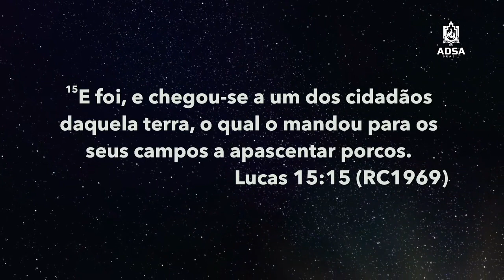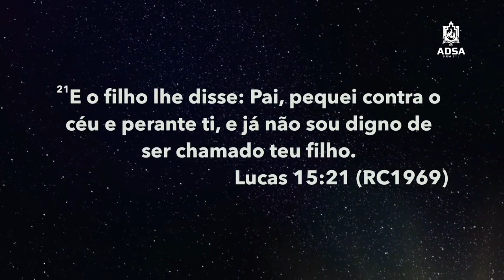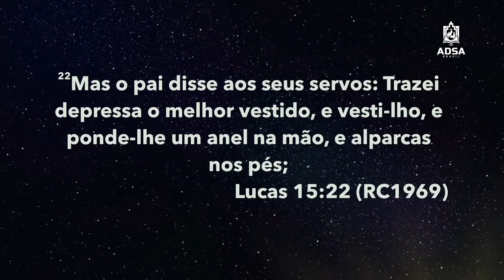Alimento Semanal I 09/08/2021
Visite-nos: Rua João Alfredo, 527 - Santo Amaro/SP

Tema: LUCAS 15